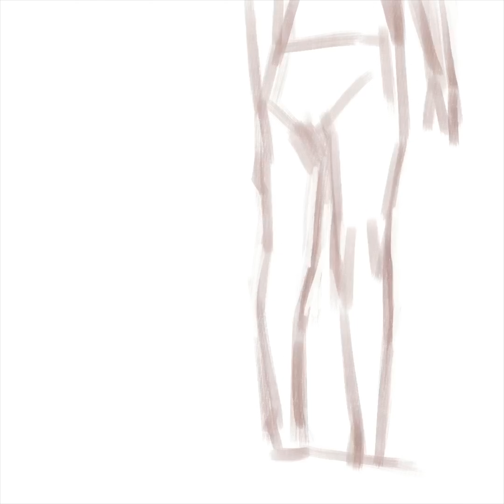Guitarricadelafuente - Ya mi mama me decía (Vídeo Oficial)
CREATIVE DIRECTION BY: Alva Galim & Pedro Artola
PAINTED BY: Ignasi Monreal
SONG PRODUCED BY : Raül Refree

Letra:

Cuando cumpla mi condena
Y la lluvia apague el sol
Cuando pase tu melena y ya na me cause pena y no conozca ni mi voz

El aliento fatigado de cantar tu nombre al sol
Paso lento acelerado, hoy mi rumbo no ha cambiado vamos bailando a tu son

Ay ay ruiseñor tengo pena al corazón

Si no quieres más verme, María
Si no quieres verme más
Yo me voy a Andalucía
Ya mi mama me decía cantaría esta canción

Cuando pase tu melena y ya na me cause pena y conozca ni mi voz